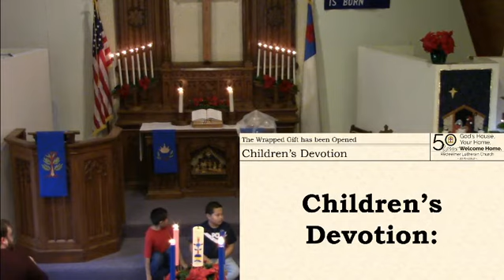God's Wrapped Gift has been Opened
Worship Service at Redeemer Lutheran Church (WELS) in Pierre, SD.

Permission to reprint words/music in this service obtained from One License with license #730679-A.

Thumbnail purchased from Parmentics.com